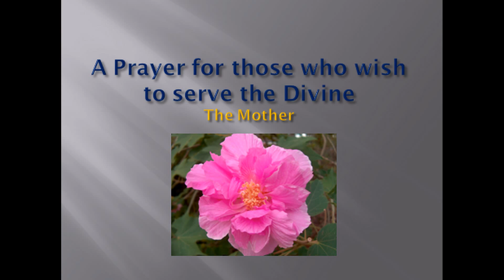A Prayer for those who wish to serve the Divine - The Mother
A Prayer for those who wish to serve the Divine
The Mother (CH)